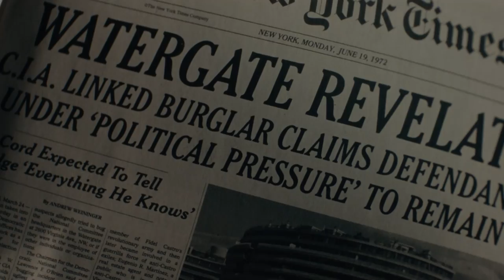Gaslit Limited Series Teaser | Rotten Tomatoes TV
Check out the new Gaslit Limited Series Teaser starring Julia Roberts!

US Air Date: April 24, 2022
Starring: Julia Roberts, Sean Penn, Dan Stevens
Network: Starz
Synopsis: Based on the first season of the Slate podcast Slow Burn, Gaslit is a modern take on Watergate that focuses on the untold stories and forgotten characters of the scandal – from Nixon’s bumbling, opportunistic subordinates to the deranged zealots aiding and abetting their crimes to the tragic whistleblowers who would eventually bring the whole rotten enterprise crashing down.